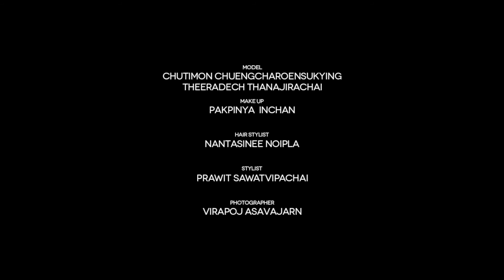VOLUME 194 : CHERRY BLOSSOM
แสดงแบบ ชุติมน เจกเจริญสุขยิ่ง, ถิรเดช ธนจิระชัย
หน้า ภัคภิญญา อินทร์จันทร์
ผม นันสินี น้อยปลา
เสื้อผ้าและเครื่องประดับ
Panumas ชั้น 23 โรงแรมเซ็นทารา แกรนด์
สไตลิสต์ ประวิทย์ สวัสดิ์วิภาชัย
ประสานงานแฟชั่น พงศธร สีปวน
ภาพ วีระพจน์ อัศวาจารย์
ขอบคุณสถานที่ Tenyuu Grand
66 สาทรเหนือ กรุงเทพฯ โทร.